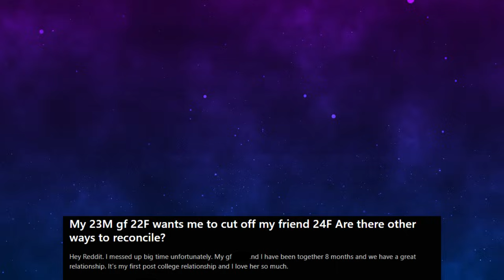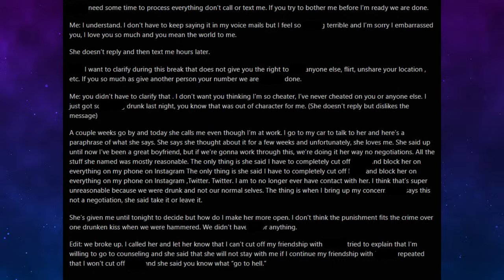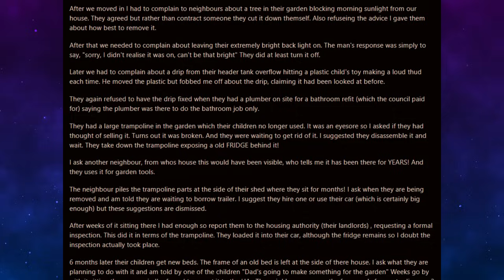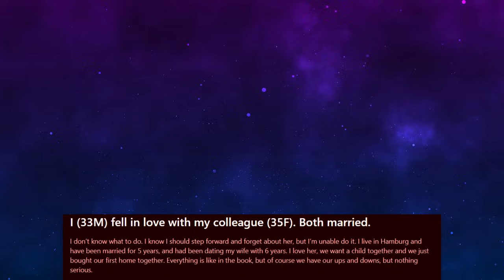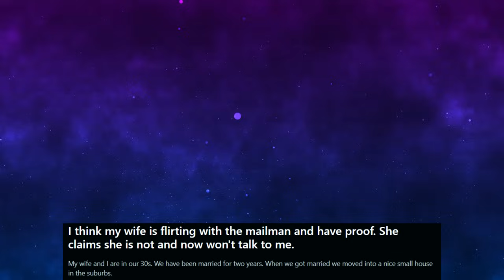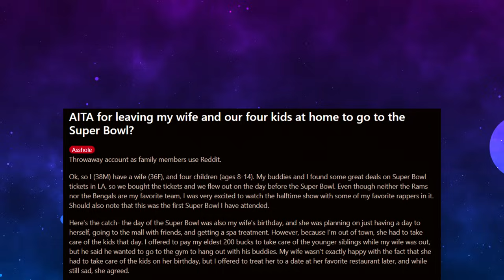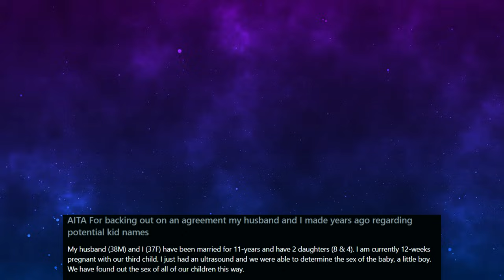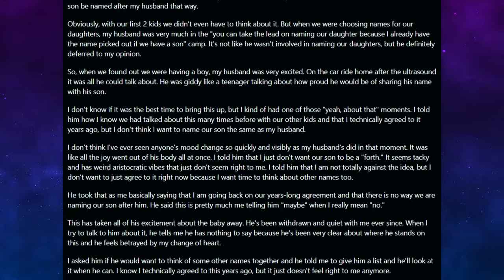r/AmITheDevil Top Posts of All Time #2